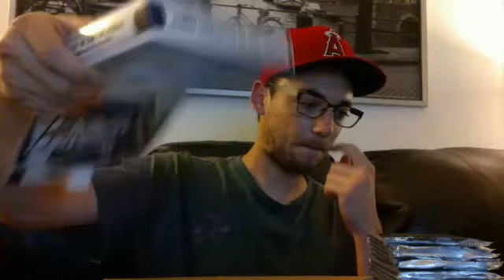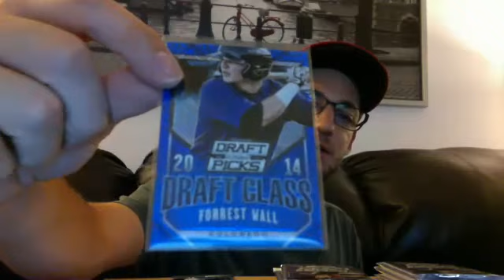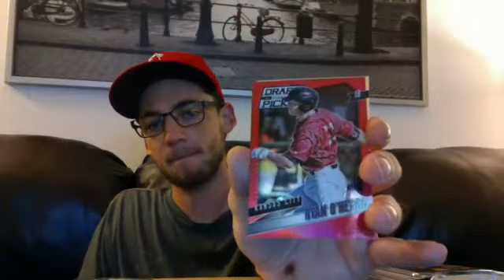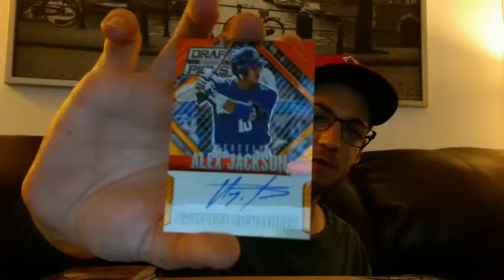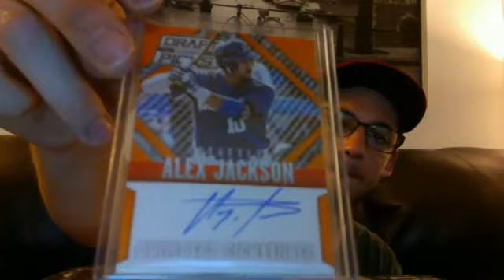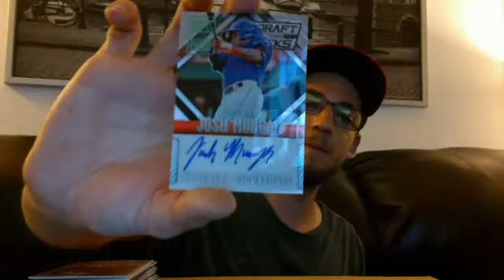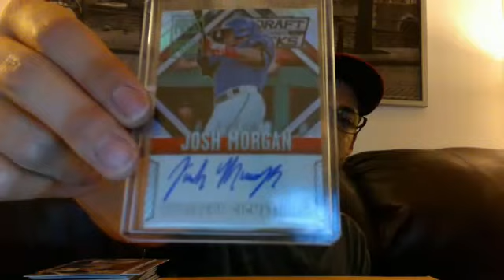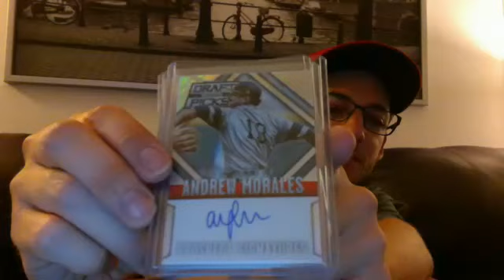Group Box Break #23 - 2014 Panini Draft Picks Baseball - Jackson! - D&L Card Shop - ShopAndBreak.com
Box Break #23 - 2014 Panini Draft Picks Baseball -